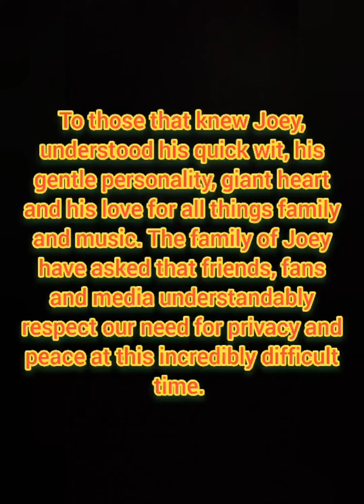Slipknot ex-Drummer JOEY Jordison Dead at 46|RIP JOEY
Rest in peace Joey truly one of the best F'kn drummer ever! you and Paul Grey will be together🤘

If you have any concern, please email me immediately before you complaint or take a legal action for my channel if you owner's want to remove this video please contact me directly before doing anything I will respectfully remove it..

Ctto:Photo&music

Music background
Music: Surfacing cover audio

IF YOU ARE NEW TO MY CHANNEL PLEASE SUBSCRIBE AND CLICK NOTIFICATION BELL BUTTON SO YOU WILL BE NOTIFIED WHENEVER I POST A NEW VIDEO..DANKE SCHON FOLKS AND HAVE A GREAT DAY